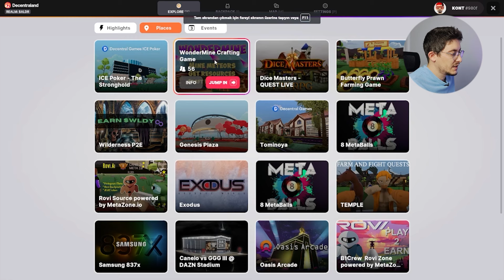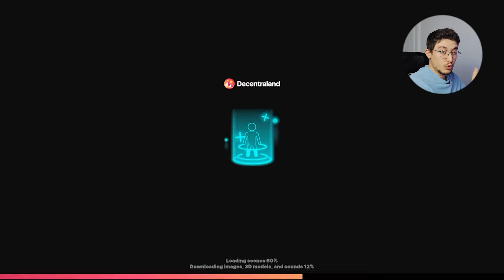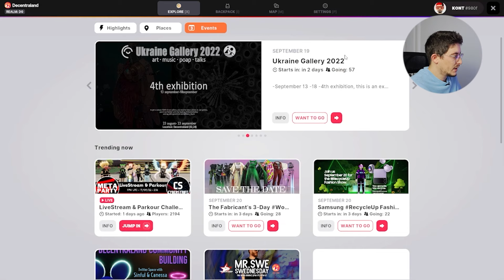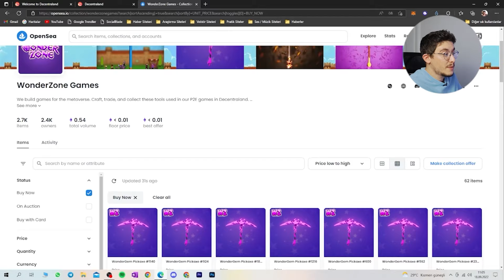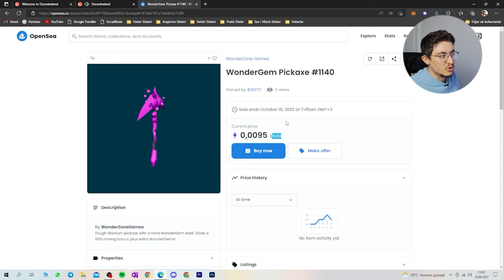Wonderzone Oynayarak NFT Kazan! (Play to Earn Metaverse Oyunları) - 2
Türkiye’de Play to Earn sektöründe çok fazla içerik bulunmuyor. Bu sebeple sizlere rehber niteliğinde bir seri sunuyoruz.

Yeni başladığımız video serimiz ile “Metaverse oyunlara nasıl girişi yapılır?”, “Play to Earn mantığında nasıl kazanç sağlanır?” ve “Oyun oynayarak ya da ufak yatırımlar yaparak nasıl kazanç sağlarız?” gibi soruların yanıtlarını veriyoruz. Bu kapsamda Play to Earn oyunlarının nasıl oynandığını da sizlerle paylaşıyoruz.

Decentraland Metaverse'ündeki oyun deneyimlerimize aşağıdaki linklerden ulaşabilirsiniz.

Decentraland Evreni Nedir ? Nasıl Giriş Yapılır

İlk oynayacağımız oyunlardan bir tanesi Wonderzone… Play to Earn mantığında inşa edilen metaverse oyunu Decentraland'da Wonderzone oynayarak nasıl NFT kazabilirsiniz? Konuyla ilgili tüm detaylara videomuzda değindik.

Metaverse oyunlar ya da play to earn oyunlar olarak adlandırılan oyunları, oynayarak para kazanabileceğiniz platformlar olarak tanımlayabiliriz. CoinTurk olarak bu video serimiz ile birlikte popüler bir platform olan Decentraland’in de nasıl oynandığını, Decentraland ile nasıl para, NFT ve kripto para kazanıldığını, Decentraland'a nasıl giriş yapıldığını, oyun içi mekanikleri ile Decentraland metaverse'ünü, Decentraland’de nasıl arsa alınacağını paylaşmaya devam edeceğiz.